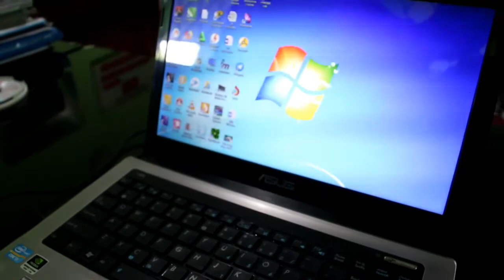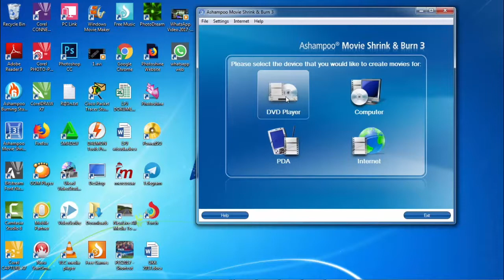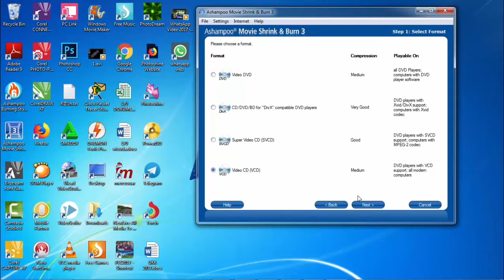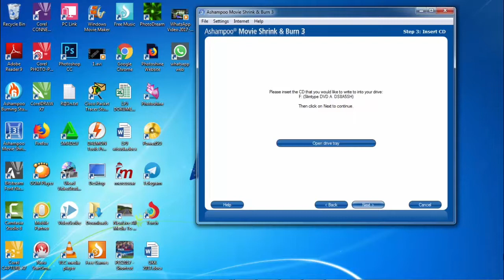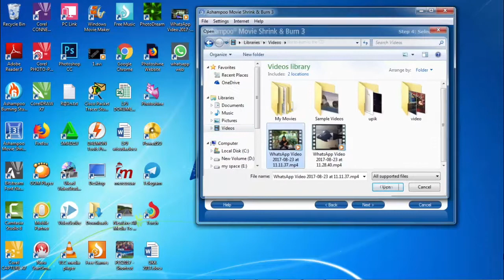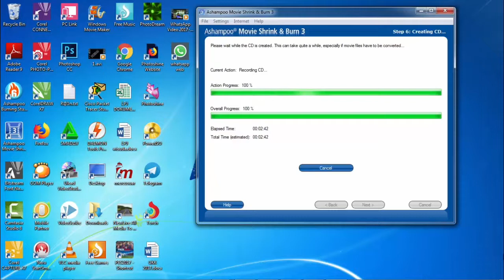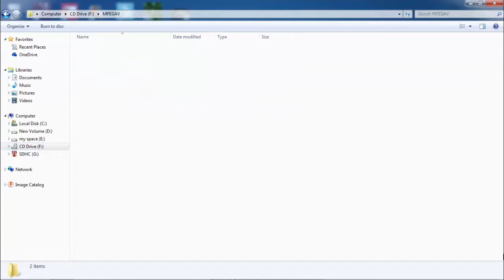CARA BURNING AUTOPLAY DVD/VCD DENGAN APLIKASI ASSAMPO MOVIE SRING 3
VIDEO INI MENCERITAKAN TENTANG TUTORIAL MEMBUAT AOUTOPLAY DALAM DVD / VCD DALAM ERA DIGITAL SANGATLAH PENTING DALAM PEMBELAJARAN by supriyono